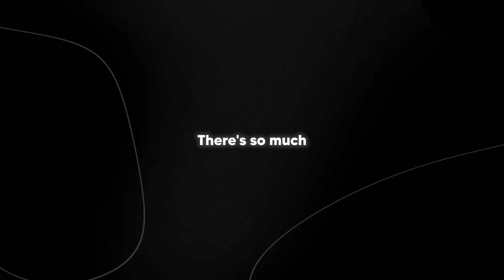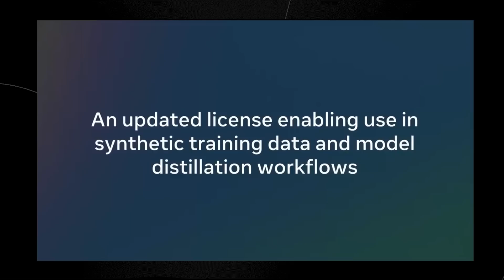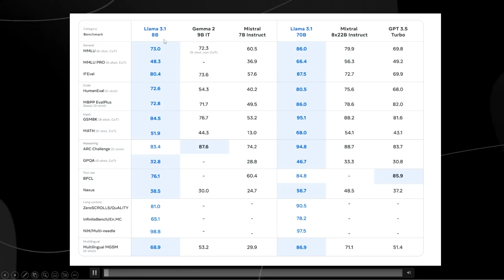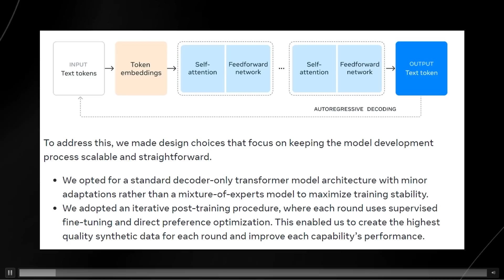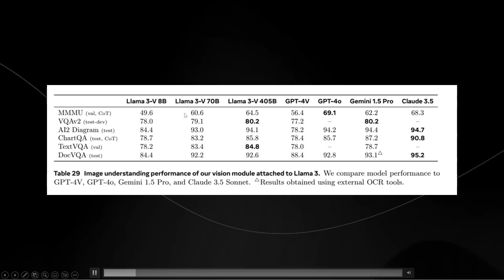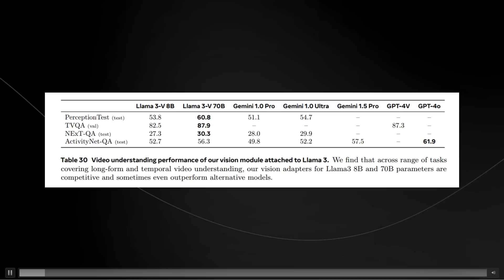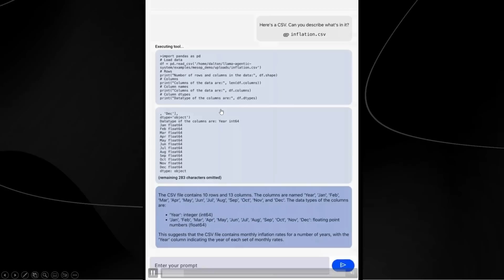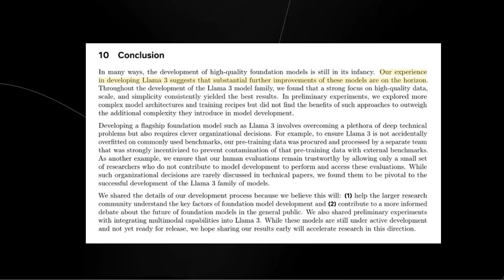Metas LLAMA 405B Just STUNNED OpenAI! (Open Source GPT-4o)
00:00 - Llama 3.1 announcement
03:25 - 405B model benchmarks
05:41 - 8B and 70B model updates
06:49 - Human evaluations
07:48 - Architecture choices
08:51 - Multimodal capabilities
10:01 - Vision performance
11:00 - Video understanding
11:50 - Audio features
12:53 - Tool use demo
13:45 - Future improvements
14:04 - Accessing Llama 3